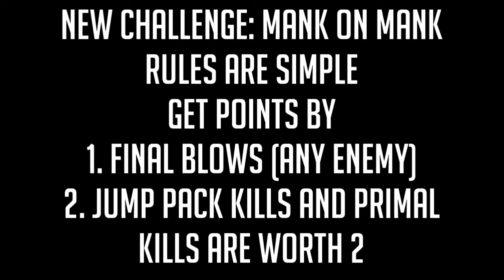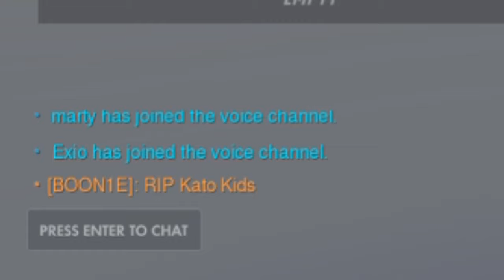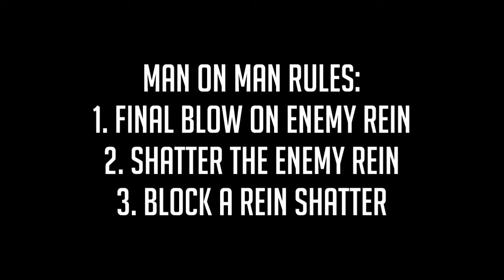MaNk on MaNk | UMN PUGs Highlights #3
Thank you Mr. Flames